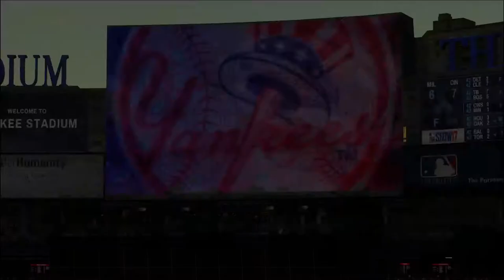The Mick RTTS / MLB the Show 17 / Ep. 73 Fly Me To The Moon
Mickey hits one into the third deck at Yankee Stadium (476 ft).